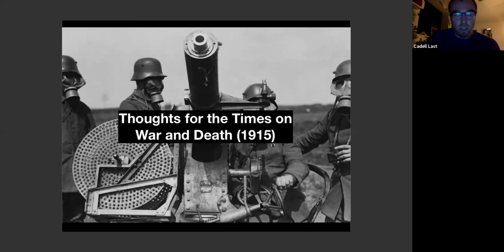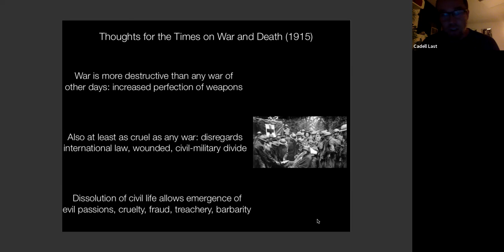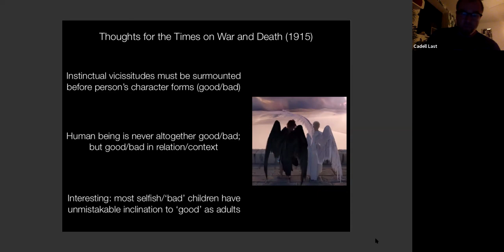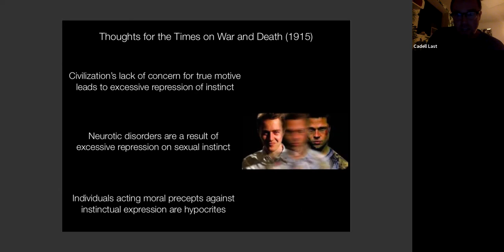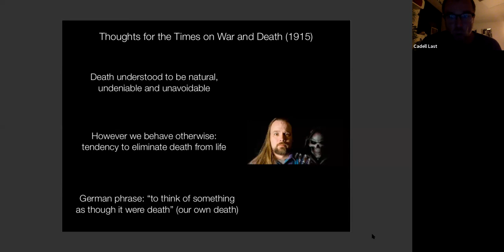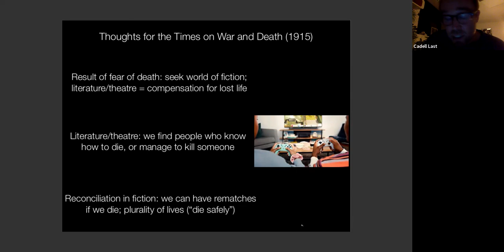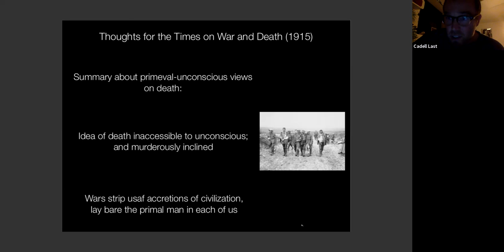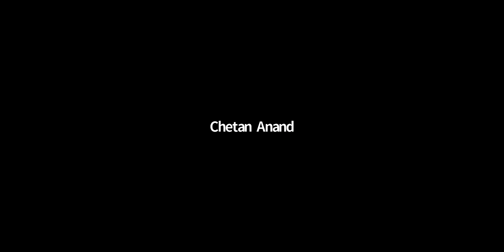THOUGHTS ON WAR AND DEATH. Return to Freud (24)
This is the 24th workshop "returning to" the original Freudian texts.  Here we cover:

- Thoughts for the Times on War and Death (1915)

You can find access to all of the original Freudian texts via the portal to the original Freudian Unconscious course:

This series will be an on-going bi-weekly "return to" the original Freudian texts.  You can access these events via the private Facebook group where I update Zoom event links to future workshops: